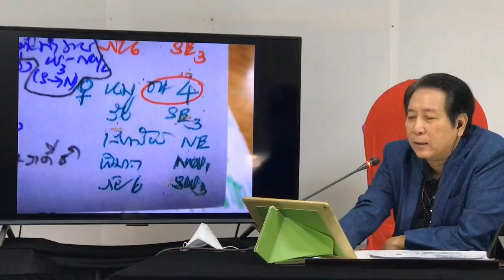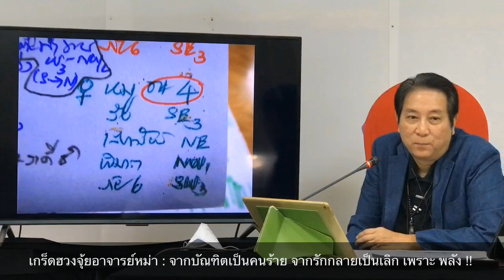110 เกร็ดฮวงจุ้ยอาจารย์หม่า : จากบัณฑิตเป็นคนร้าย จากรักกลายเป็นเลิก เพราะ พลัง !!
เปิดสอน ทุกวัน เสาร์ , อาทิตย์ เวลา 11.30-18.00 น.

กรุณานำบัตร ประชาชน ที่ยังไม่หมดอายุ มาลงทะเบียนรับเอกสารความรู้ฮวงจุ้ยเบื้องต้นได้ฟรี..